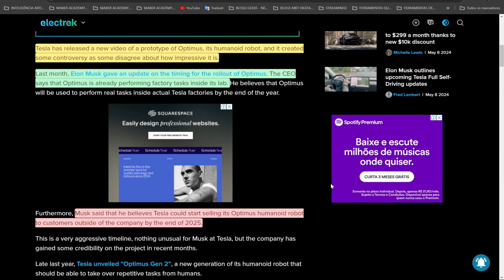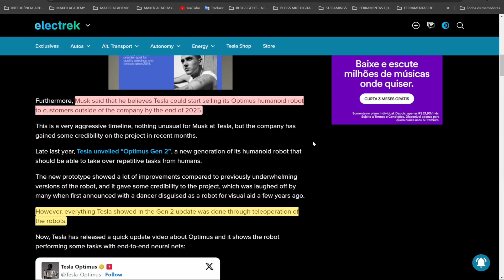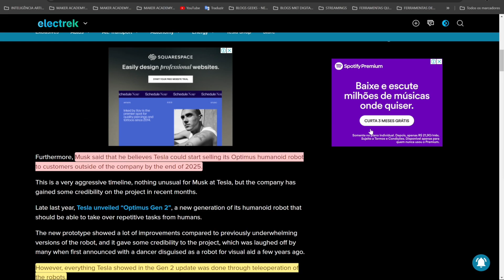TESLA'S NEW OPTIMUS ROBOT VIDEO SPARKS DEBATE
In today's video, we dive deep into the latest updates on Tesla's ambitious humanoid robot, Optimus. Discover how this prototype is simultaneously stirring up controversy and expectations. With Elon Musk's promise that Optimus is already performing tasks in the lab and could be operational in real factories by the end of the year, we take a close look at the robot's actual capabilities and the technologies involved. We also explore Musk's statements about the potential sale of Optimus to external customers by the end of 2025. Learn about the improvements in "Optimus Gen 2," a new generation poised to revolutionize repetitive tasks and how much the project has evolved since its initial presentation, which included a dancer disguised as a robot. Don't miss our critical analysis of the advancements and challenges Tesla faces with this futuristic project.